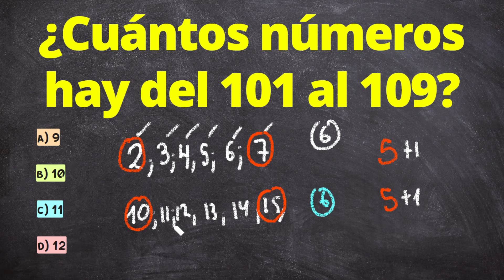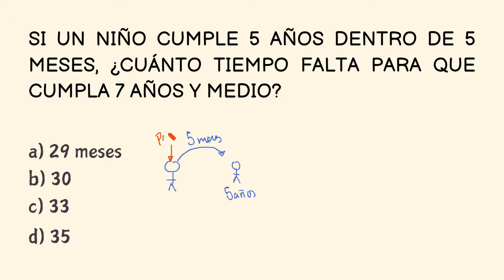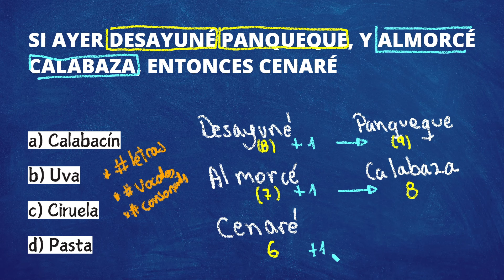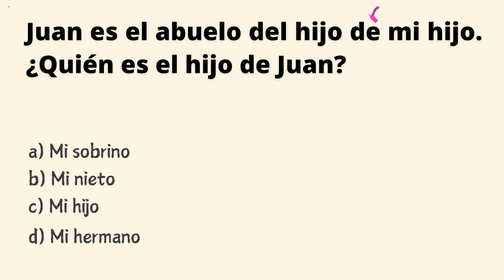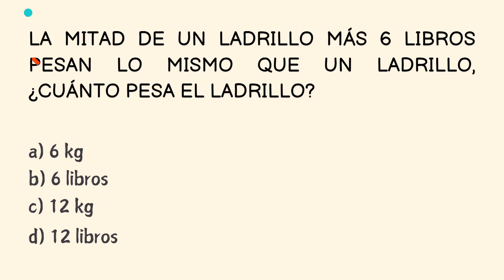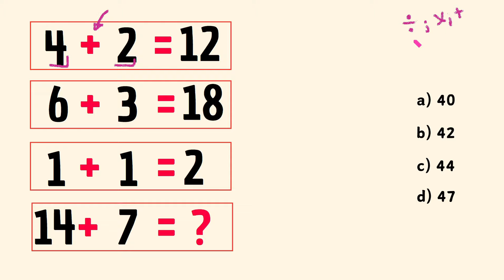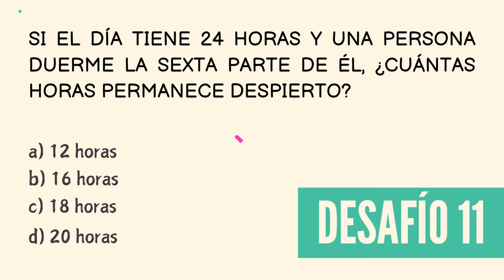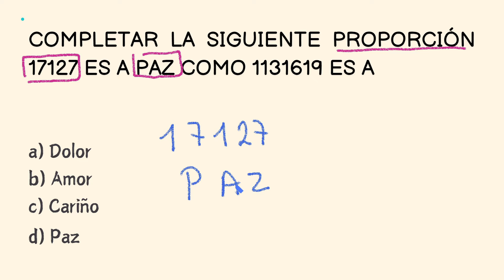🔥12 DESAFIOS de RAZONAMIENTO LÓGICO | LEVEL 1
ACTIVA tu CEREBRO  con estos ejercicios
fortalece tu cerebro.
5 Desafios para tu cerebro
12 DESAFIOS DE RAZONAMIENTO LÓGICO